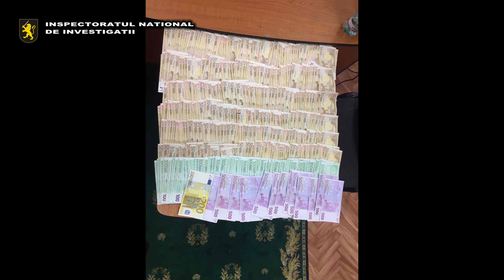Tentativă eşuată de mituire a doi poliţişti de investigaţii